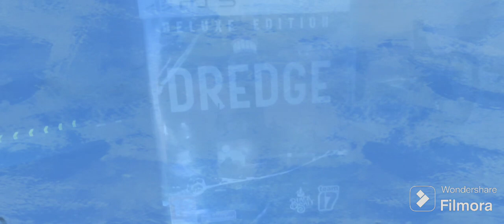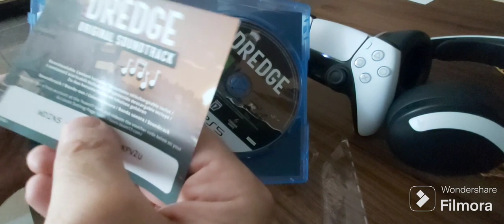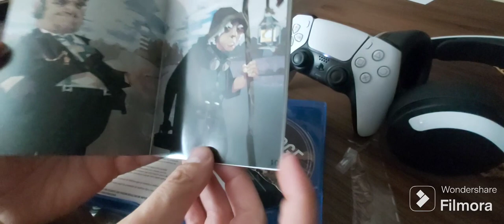Unboxing de Dregde, juego de rol de pesca muy original